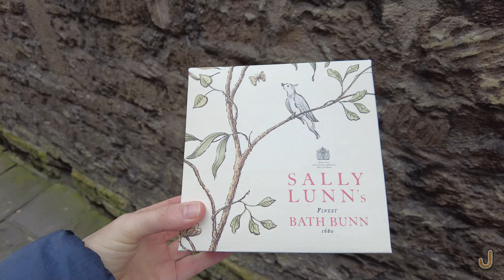おいしいパン！！ バース市の見どころ③「サリー・ランズ」Sally Lunn's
バースのパン屋さん「サリー・ランズ」をご紹介します。I’ll introduce the Sally Lunn's shop in Bath. English subtitles available.

My gear:
DJI Pocket 2
Internal mic